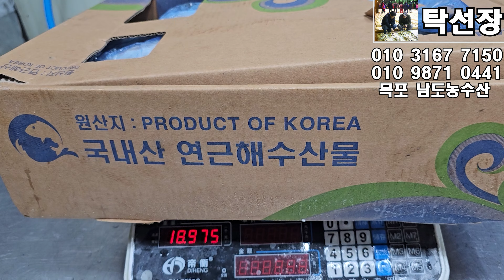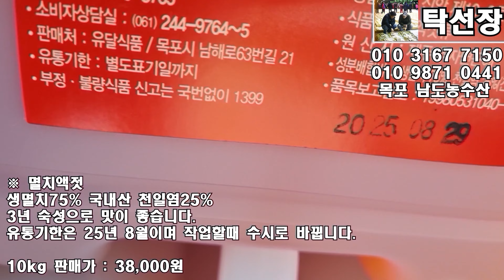7월 8일, 특대 고등어, 육젓, 중하새우젓, 참조기, 알배기 암꽃게, 마른 생선, 냉동 생선, 멸치 액젓, 갈치젓갈쌈장, 맛있(탁선장 목포 남도농수산 010 3167 7150)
※ 특대 10미 고등어 (냉동)  9.4kg 정도

사진은 18.9kg 나오는데 20미를 잰 것 입니다.

냉동전문업체에서 바로 냉동해서 선도 좋으며 마리당 43cm 내외 입니다.

여러상자라서 무게 차이 약간 있습니다.

조림,구이,자반으로 드시고 구이할 때 물 뿌려서 구우시고 호일에 싸서 구우면 더 맛있습니다.

10미 9.4kg 내외 한상자 판매가 : 49,000원 (00)

※ 거북손

만재도에서 조업하여 삶아서 냉동하였습니다

받으시면 뜨거운 물에 3분정도 데워 드시거나 전자렌지에 데워 드세요.

다른 생선과 합포장으로 판매합니다.

거북손만 주문시 택배비 7,000원 추가하세요.

1kg 판매가 : 19,000원 (149)

※ 안강망 바라조기(냉동)

한상자 실량 18~20kg정도 450마리 이상이며 마리당 15cm 내외 입니다.

※ 알찬 활 암꽃게

그제 살아있는 상태에서 들어와서 냉동하였습니다.

게장, 무침, 삶아서 드세요.

배송중에 다리 떨어지니까 이해 부탁 드립니다.

1kg 4마리 반 정도 됩니다.

2kg 판매가 : 59,000원

※ 덕대

6월 14일 손질해서 냉동 하였습니다.

회,구이,조림,찜,말려서 반찬하세요.

다른 생선과 합포장시 4천원 빼세요.

3미 4.6~4.7kg 판매가 : 194,000원 (2)

1마리 판매가 : 72,000원

3미 4.1kg 판매가 : 186,000원

1마리 판매가 : 69,000원

※ 갯가재(쏙대기)

살아있는 갯가재를 4월 26일 냉동하였습니다.

암, 수 섞여 있으며 삶아드시고 무쳐 드시고 장담궈 드세요.

3kg 판매가 : 42,000원 (00)